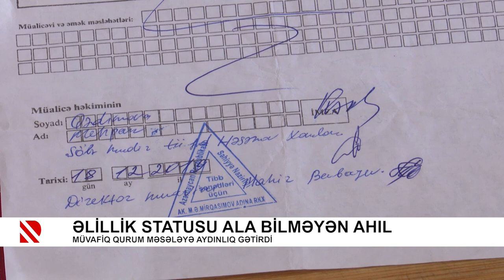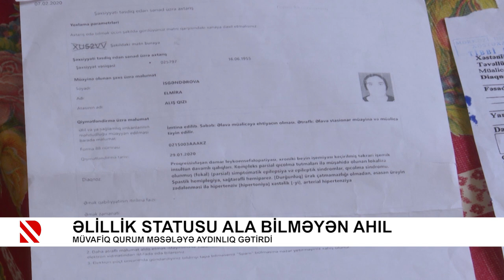Problem: Uçmaq təhlükəsi olan bina - 26.05.2021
Nəsimi Rayon İcra Hakimiyyəti gələcəkdə binanın söküləcəyini bildirdi